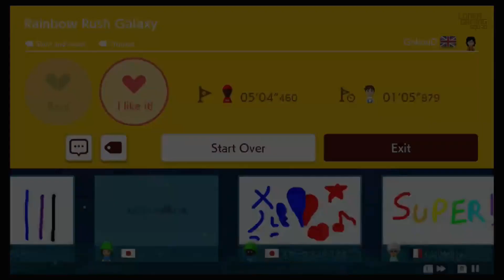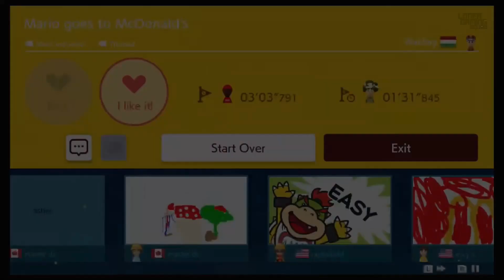SUPER MARIO MAKER 2 Gameplay Course Playthrough #2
Episode 2 of the Super Mario Maker 2 Course Playthrough.